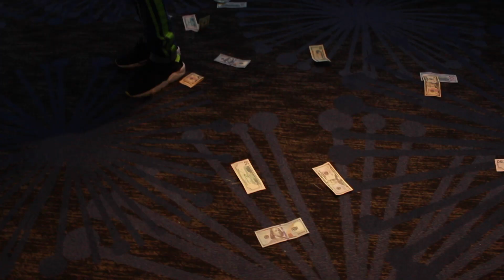Foreign Que - FoRReal ( Music Video ) JW Visual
shot by - JW Visual @Woodroshothis